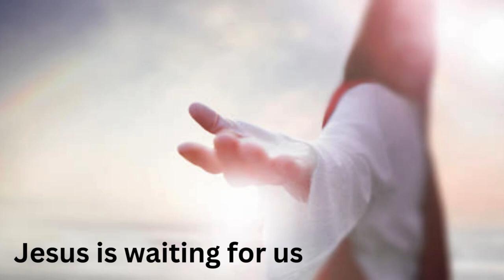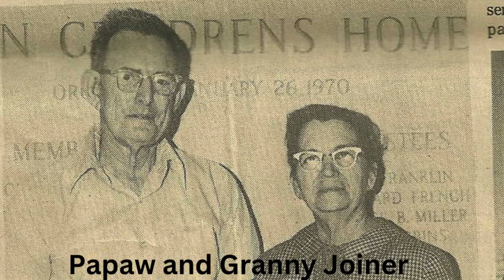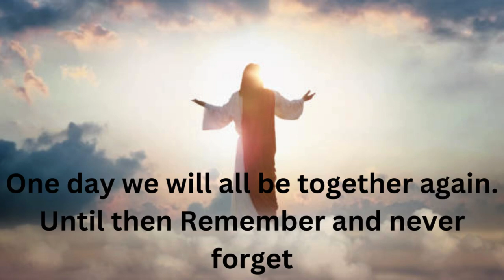I can Only imagine dedicated to our loved ones who are in the prescence of the Lord.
Until we are reunited with our family who have gone on before us. we can only imagine what a day that will be. To be with family AND our Lord NEVER to be seperated again.